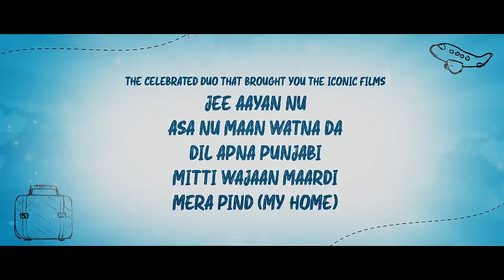PR (Official Teaser) | Harbhajan Mann | Manmohan Singh | New Punjabi Movie 2022 | Rel 27th May 2022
PR in Cinemas Worldwide on 27th May 2022

Film Name : P.R.
Producers : Harvinder Saran, Darshan S Rangi, Gurvinder Singh
Directed By : Manmohan Singh
Written By : Manmohan Singh
Star Cast : Harbhajan Mann, Delbar Arya, Kanwaljit Singh, Sardool Sikander, Amar Noori, Karamjit Anmol, Mannu Sandhu, Kanwaljit Neeru, Gursharan Mann, Gurpreet Grewal, Gurnaam Singh, Seema Kaushel, Bhupinder Barnala, Gaurav Shah
DOP : Jay Vincent ISC
Screenplay : Manmohan Singh & Baldev Gill
Dialogue : Baldev Gill
Editor : Ajay Sharma, Ashish Vichare
Background Score : Gurcharan Singh
Sound Engineer : Narinder Singh
Art Director : Vijay Giri,
Costume Designer : Harman Mann, Manpreet Kaur
Music : Gurmeet Singh, Laddi Gill, Music Empire, Bilal Wajid, Sarang Sikander, Simba Sing, Jerry Singh, Jesse Christopher
Lyrics : Babu Singh Maan, Sonu Kambo
Singers : Harbhajan Mann, Sardool Sikander, Jasbir Jassi, Mannat Noor, Sonu Kambo, Bhai Bhupinder Singh Firozpur Wale
Choreographer : Bhupi Sayan, Navraj Raja, Gopika Arora
Assitant Director : Gurvinder Singh, Aneet Sekhon
DI Studio : Rabab Studios
Post Production : Rabab Studios
Mix Master : Sameer Charegaonkar, Music Empire
VFX : Babbu Rogla Studio
Line Producer : Jaswinder Singh ( Punjab ), Harry Chahal ( Canada )
Publicity Design : Sardaar Saab Designs, Thirsty Fish
Online Promotions: Being Digital
Music On : HM Records